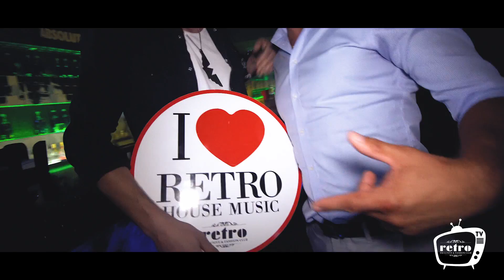Retro Tv - Babski Wieczór & I Love Retro [Romanoo]